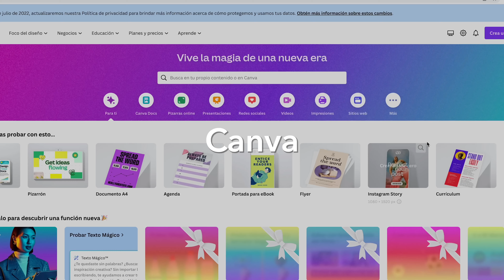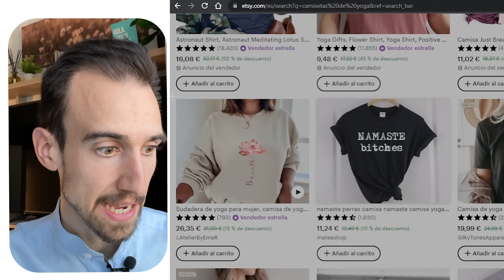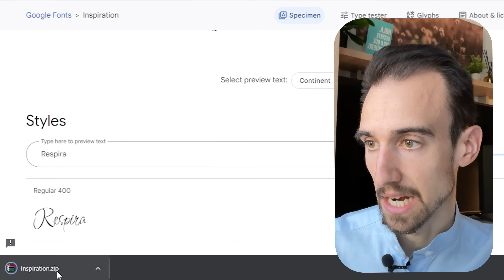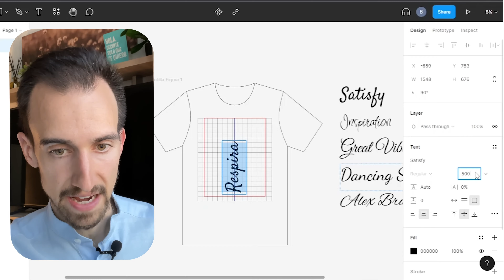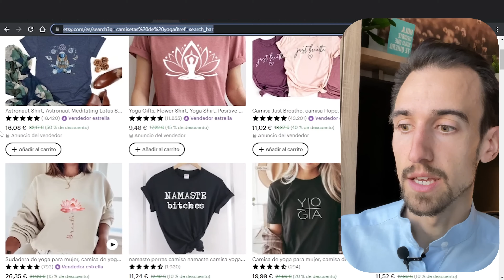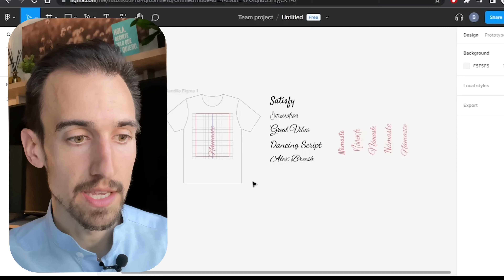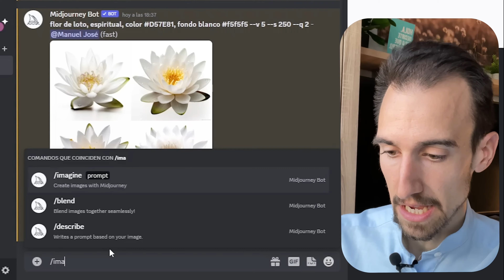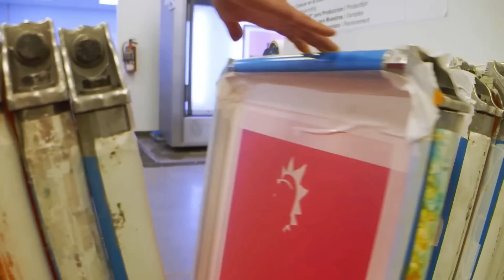Los 1.700€ Más Fáciles Cada 30 Días: Crea Imágenes Con IA (Cómo Ganar Dinero Con IA)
Descubre esta nueva manera de ganar dinero por internet usando la inteligencia artificial.

PD: no te olvides de mirar y aplicar el truco que usan las personas que están ganando mucho dinero creando imágenes con IA a partir de texto, a partir de una foto e incluso a partir de una imagen.